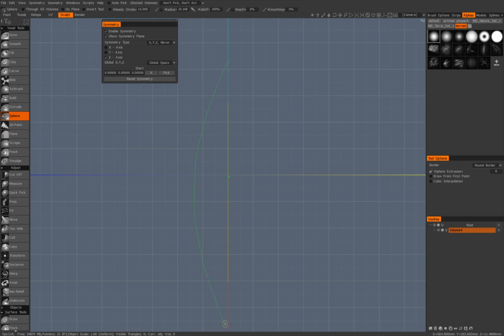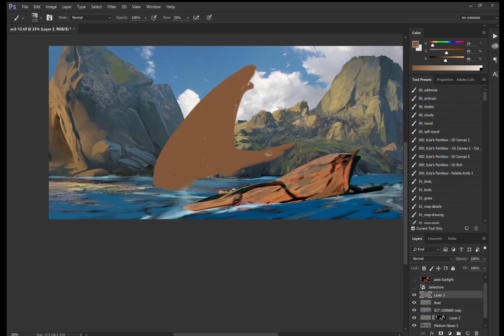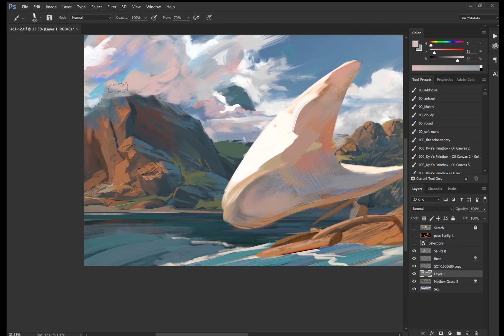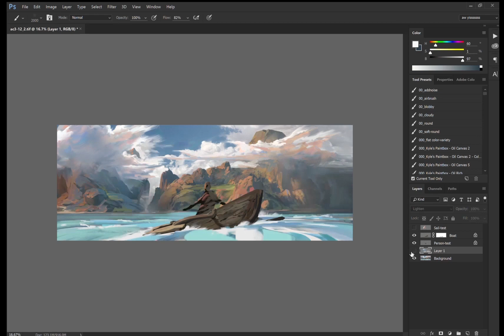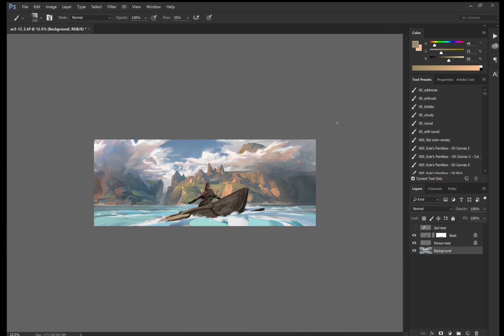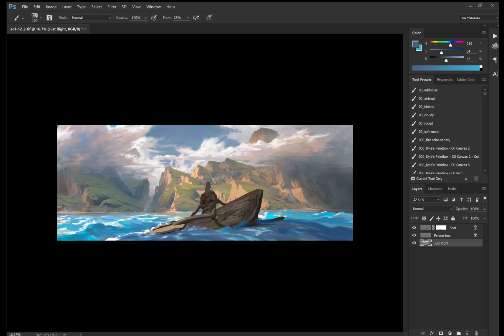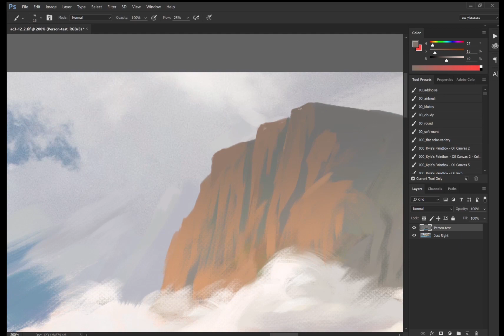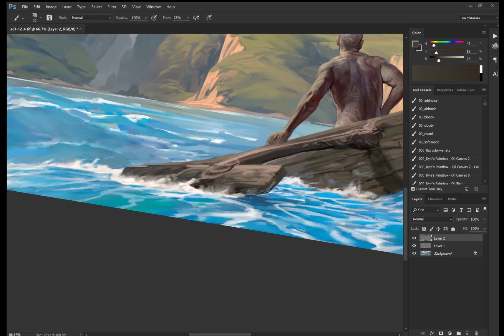Painting "Into the Fire" - Art Camp 3 Preview